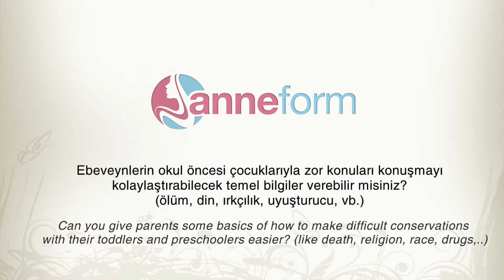Ebeveynlerin okul öncesi çocuklarıyla zor konuları konuşmayı kolaylaştırabilecek temel bilgileri ver